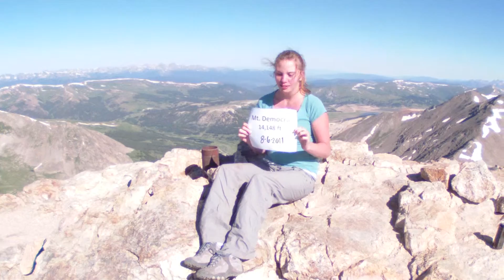Kyria climbs Mt Democrat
Kyria's 1st ascent of Mt Democrat August 7, 2011